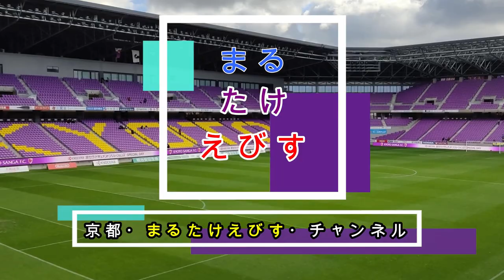【京都サンガFC】京都サンガＦＣから回答が届きましたのでご報告いたします。2021年Youtube動画は続けていけるのか？？？？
京都サンガFC様へ問い合わせした件で回答が
来ましたのでご報告いたします。